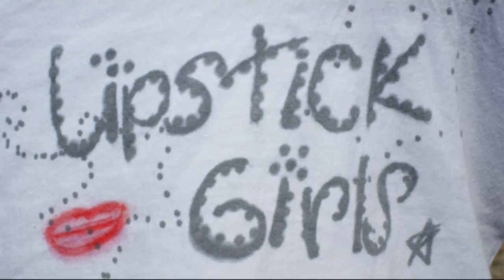This is me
Videoclip grabado en La Llacuna el 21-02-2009